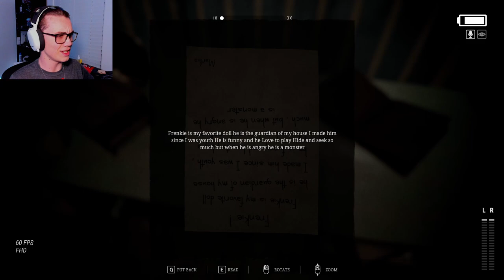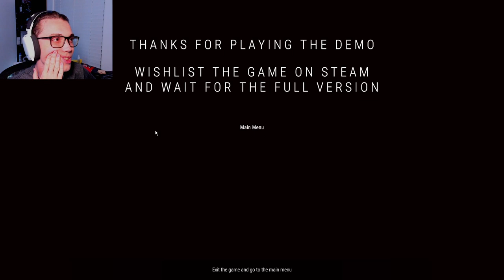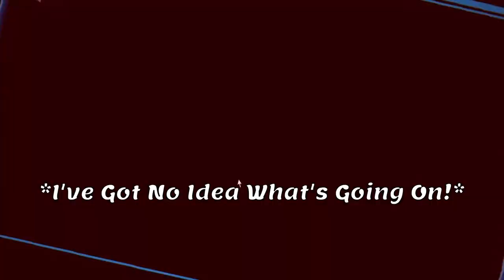Frenkie You Piece of Sh*t!!! (Martha's Dolls: Demo)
I was duped by the itch page into thinking it was the full game. I'll probably play the full game eventually but it definitely won't be anytime soon. Nonetheless, I hope you enjoyed the video!